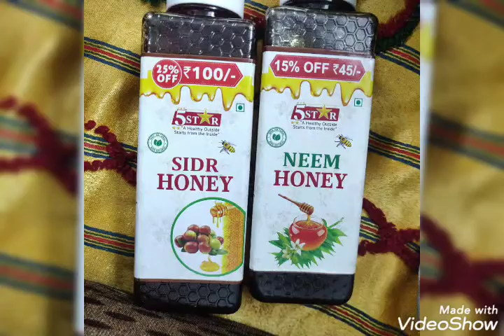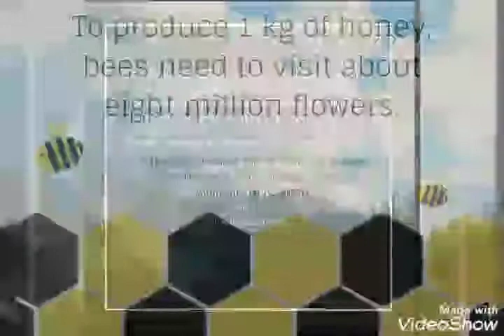Honey Shilajeet Kesar and Honey with Dryfruits for all health issues for all ages 5 Star Honey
Wow! Do you know that you can increase your stamina of sex and increase your testosterone naturally and herbally with just 620₹ Shilajeet...

Shilajeet increases sperm count amd strengthens the bones and joints

*Shilajit ,Honey & Saffron*.
If adulteration found 1000 ₹ Prize 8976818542
Pure Honey , Kesar , Shilajeet and Dryfruit with Honey with Money back guarantee if any adulteration found.